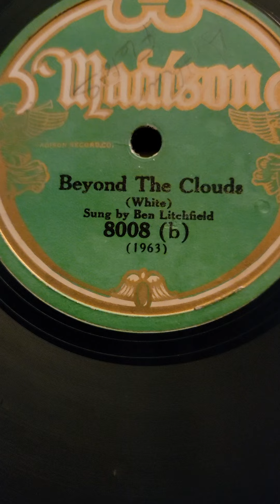Beyond The Clouds - Ben Litchfield (Arthur Fields) Madison Records #8008 1925